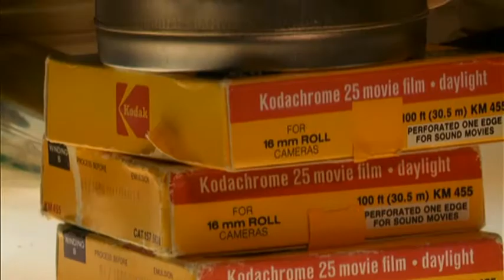Last Kodak Moment?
Its products helped generations of Canadians document their lives, but it's not clear if Kodak will continue to develop those memories. The iconic company has filed for bankruptcy protection.